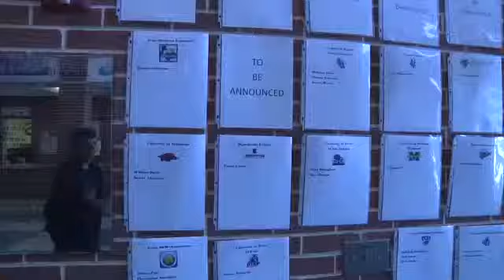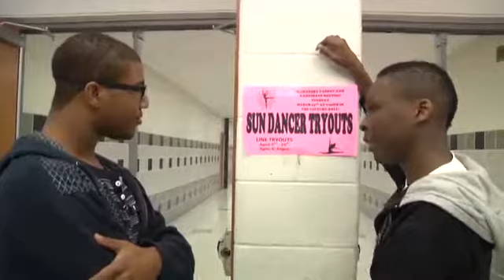Ridge TV March 20th